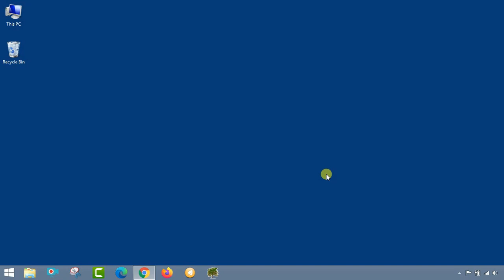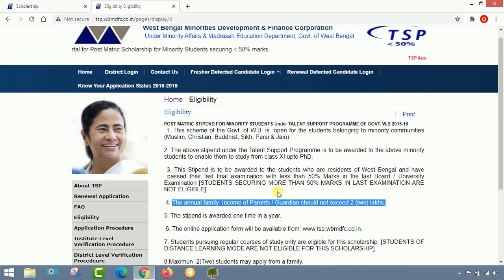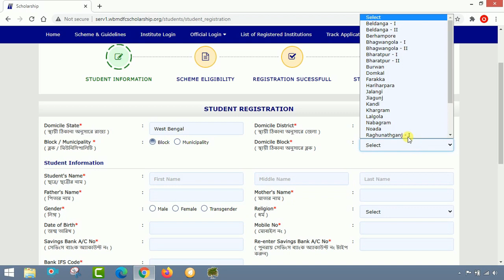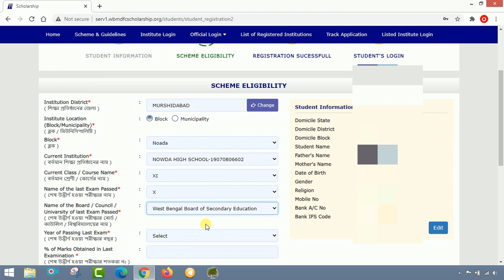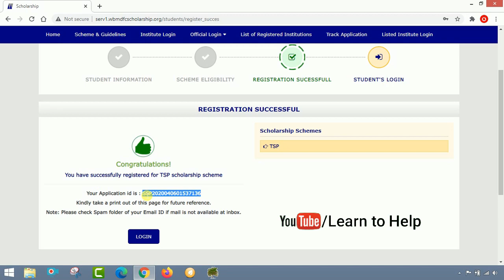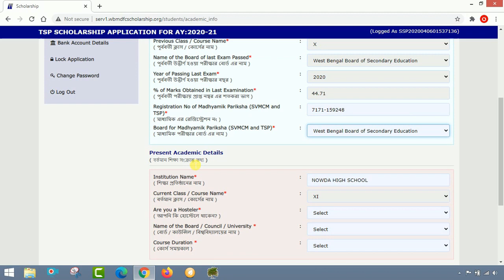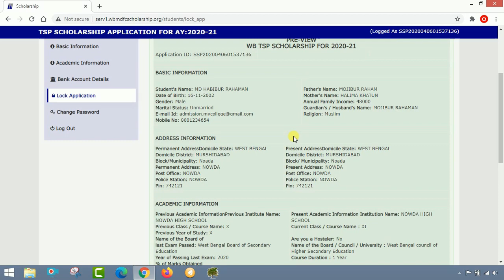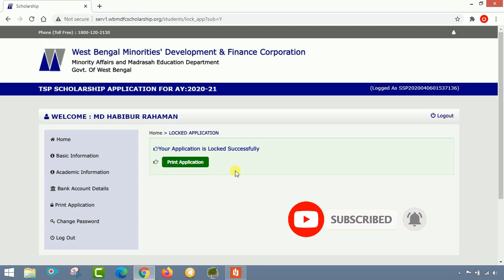TSP Scholarship 2020 ।। How to Apply TSP Scholarship।। WBMDFC।। by Learn to Help.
এই ভিডিওটিতে দেখানো হয়েছে  খুব  সহজে   কি ভাবে TSP Scholarship 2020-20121 অনলাইনে আবেদন করতে হবে। এখানে প্রতিটি steps কে গুরুত্ব সহকারে দেখানো হয়েছে সকলের সুবিধার জন্য।তাই  ভিডিওটিকে skip না করে পুরো দেখার অনুরোধ রইলো।